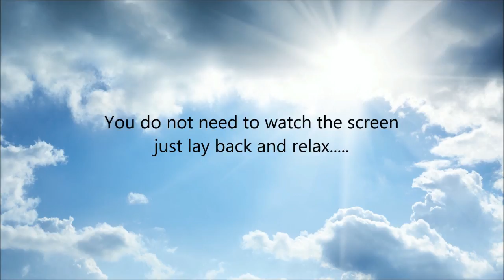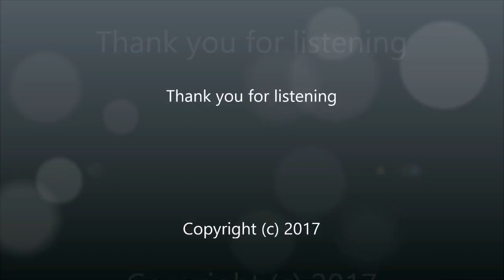Be Confident When Meeting Women - Affirmations Session - By Minds in Unison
Here is a list of all the affirmations/messages in this recording.

I feel confident when talking to women

Women find me interesting

I am a confident person

I can talk to women with confidence

I feel happy and relaxed all the time

When I speak, I speak with confidence

I stay calm and confident in every situation

I feel relaxed when meeting women

I have excellent communication skills

I can ask women I like, out on a date

I enjoy being the centre of attention

I have total belief in myself and my abilities

Women find me very attractive

I deserve to find love

I am an attractive person

I always stay relaxed

When talking to a woman a feel totally relaxed

I can achieve anything I set my mind to

I can make conversation easily

I am an intelligent person that is full of confidence

I look good

I am a fun, charming person and women like me

I have fun and interesting things to say

My confidence grows stronger everyday

I am happy with the way I look

(((((All of the above are repeated throughout the recording to reinforce the affirmations)))))

Credit line

Background music/sounds: from pond5 and Christopher Clarke in accordance with Copyright Law.